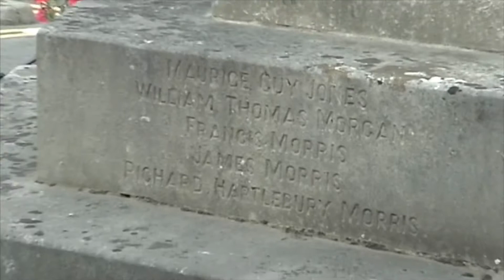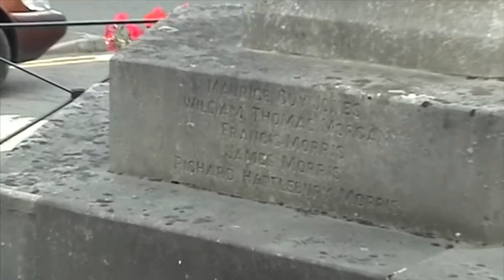Kington , Herefordshire .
kington 2006